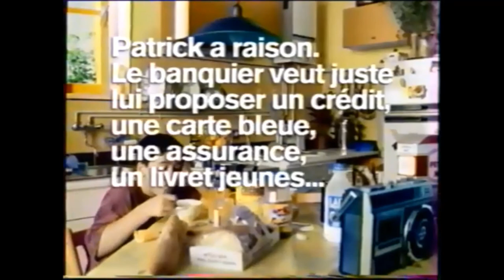Publicité 1997 Crédit Lyonnais (Patrick)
Publicité de 1997 pour la banque Crédit Lyonnais.
Bon Visionnage.

Et n'oubliez pas, 5 nouveaux spots chaque jour à 00h00.
7 Jours sur 7 / 365 jours par an.
Merci.